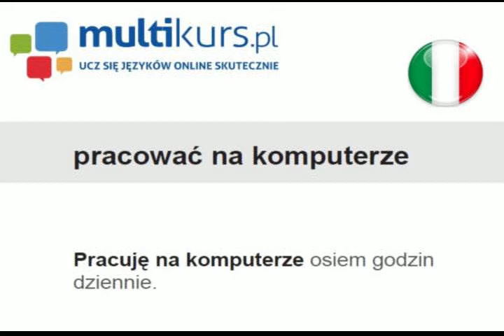Lavorare al computer - multimedialna fiszka włoska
Multimedialna fiszka do nauki języka włoskiego.